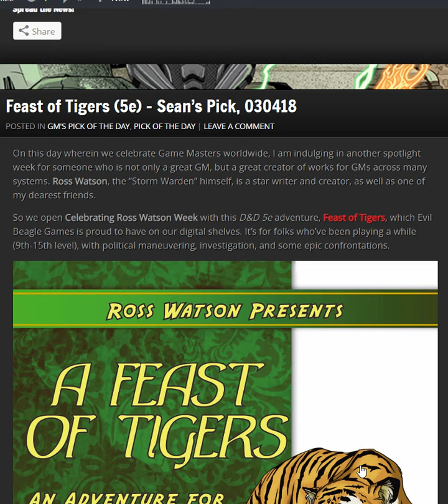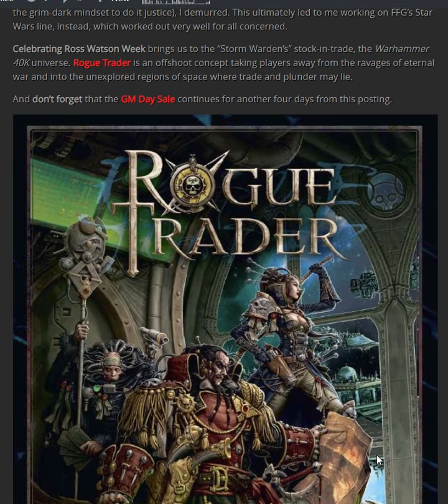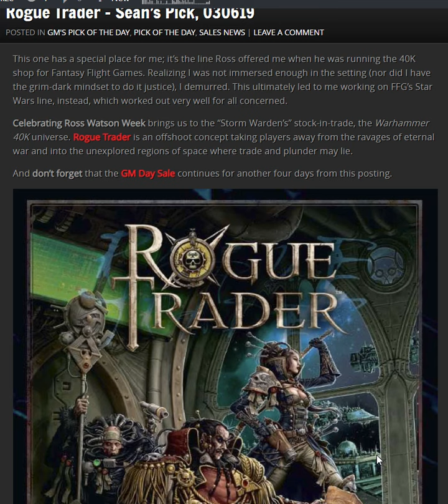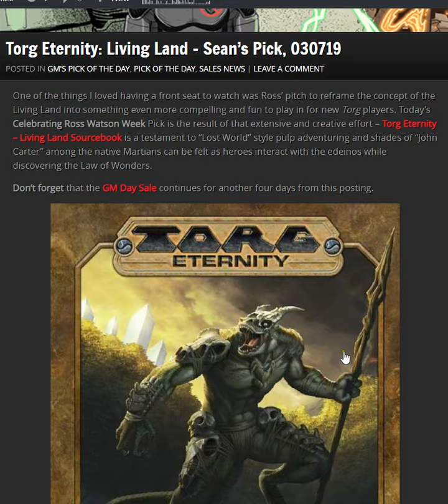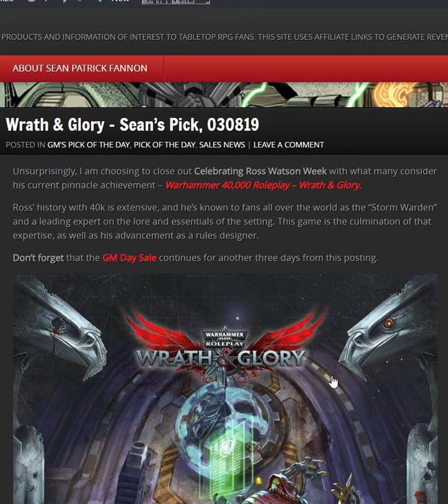Sean's Picks of the Week 0304-0308: Celebrating Ross Watson!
Sean Patrick Fannon,  President & CVO of Evil Beagle Games, 30+ year veteran writer and designer (Savage Rifts, Freedom Squadron, Shaintar, etc.) presents his Picks of the Week!

A Feast of Tigers (5e)

Lankhmar: City of Thieves (Savage Worlds)

Rogue Trader

Torg Eternity: The Living Land

Wrath & Glory

Sean Patrick Fannon
Writer & Game Designer: Shaintar, Star Wars, Savage Rifts, Freedom Squadron, and much more!

Check out Prowlers & Paragons Ultimate Edition (Kickstarter March 19th), the next generation of superhero gaming!